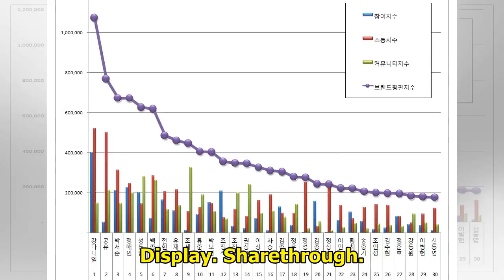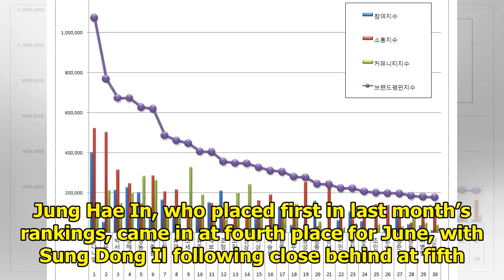June Brand Reputation Rankings For Male Advertisement Models Revealed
Display. Sharethrough. Soompi.1x1 The Korean Business Research Institute has published this month’s ...